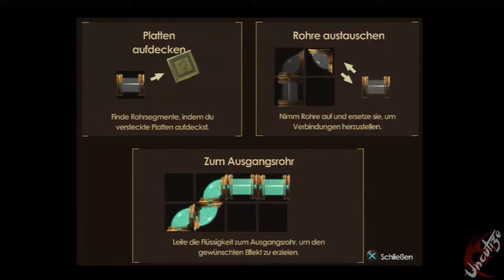Bioshock #3 In den Medical Pavilion (Deutsch/HD/Let's Play)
Willkommen in Rapture, hin und hergerissen zwischen mächtigen Kräften und gehetzt von genetisch mutierten Stadtbewohnern bahnen wir und einen Weg durch eine geheimnisvolle und faszinierende Welt. Hier müssen wir uns anpassen, müssen bis an unsere Grenzen gehen, um zu überleben. Aber diese Stadt stellt auch unsere innersten Werte auf den Prüfstand. Werden wir die unschuldigen Einwohner von Rapture dazu benutzen um unsere Haut zu retten oder setzen wir alles aufs Spiel um sie zu retten? Viel spaß